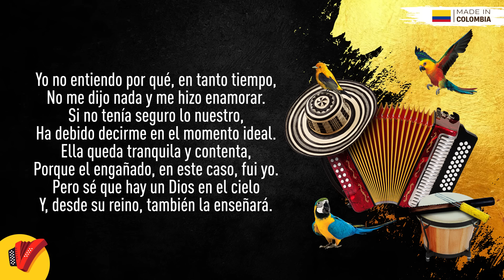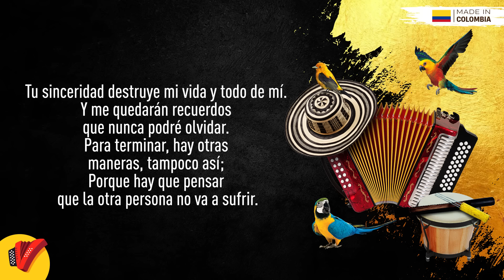Es Mejor No Decirlo, Farid Ortiz & Emilio Oviedo, Video Letra - Sentir Vallenato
No pares de disfrutar de Es Mejor No Decirlo, un gran éxito de Farid Ortiz & Emilio Oviedo.

Letra:

Esperé que llegara la noche
para visitarla muy alegre, ya ven.
Cuando llegué a su casa sonriente
salió la más linda
y más preciosa mujer,
y de un momento a otro me dijo
que no me quería,
le hice tiempo perder.
Eso me partió el alma enseguida,
me puse muy triste,
nunca lo imaginé.

Pasó la noche y yo pensando
en las palabras de ella,
retornó el día y yo pensando
Me dolió mucho
porque en mi vida quería tenerla,
pero el destino había marcado
que debía perderla.

Tu sinceridad destruye mi vida
y todo de mí
y me quedarán recuerdos
que nunca podré olvidar.
Para terminar hay otras maneras, tampoco así,
porque hay que pensar
que la otra persona no va a sufrir.

Mejor no me hubieras dicho nada, por Dios,
te hubieras quedado callada, es mejor.

Yo no entiendo
porque en tanto tiempo
no me dijo nada
y me hizo enamorar.
Si no tenía seguro lo nuestro
ha debido decirme
en el momento ideal.
Ella queda tranquila y contenta
porque el engañado en este caso fui yo,
pero sé que hay un Dios en el cielo
y desde su reino también la enseñará.

Yo no quisiera que ella sienta
lo que estoy sintiendo
porque es muy fuerte
y mata la alegría de un hombre bueno.
Yo solamente le deseo
del mundo lo más bello,
que no le pase
lo que yo ahora mismo estoy viviendo.

Tu sinceridad destruye mi vida y todo de mi
y me quedarán recuerdos que nunca podré olvidar.
Para terminar hay muchas maneras, tampoco así,